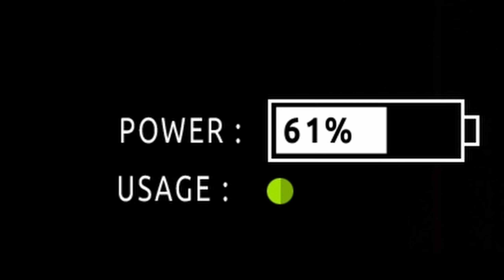Is This Quite Possibly The SCARIEST FNAF Game?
This is possibly the scariest FNAF game out there. Can you survive the night?
Time Stamps
0:00 Intro
1:29 Night 1
8:24 Night 2
14:04 Night 3
19:36 Closing Thoughts
20:23 Outro